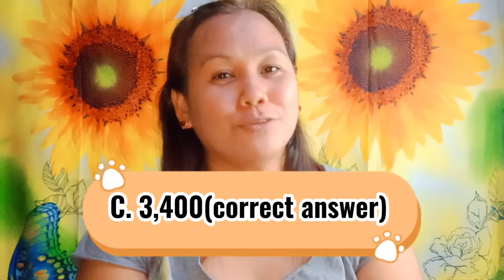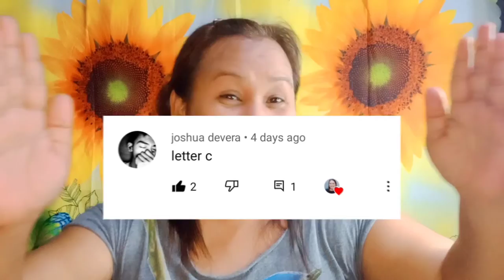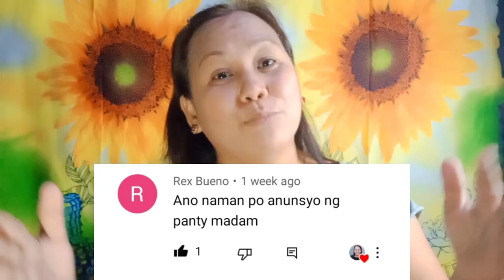PART 2: UNBOXING A NEW GIFT SPIN DRYER (WINNER REVEAL) - MADAM GELAY | VLOG #63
God bless and iloveyouu all💖🙏🏻

 AND.
CREDIT TO IKSON: OUTSIDE MUSIC

My EDITOR SOCIAL MEDIA ACCOUNTS
(MY SON)
ALECXIS CYRUS GARCIA